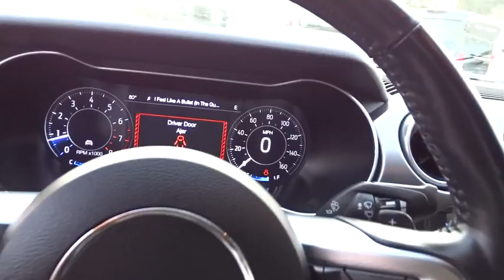2018 Ford Mustang Atlanta, Marietta, Decatur, Johns Creek, Alpharetta, GA U5881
Kona Blue Metallic Used 2018 Ford Mustang available in Atlanta, Georgia at Hennessy Ford. Servicing the Marietta, Decatur, Johns Creek, Alpharetta, GA area.
2018 Ford Mustang EcoBoost Premium - Stock#: U5881 - VIN#: 1FA6P8TH9J5167313

Hennessy Ford
5675 Peachtree Industrial Blvd